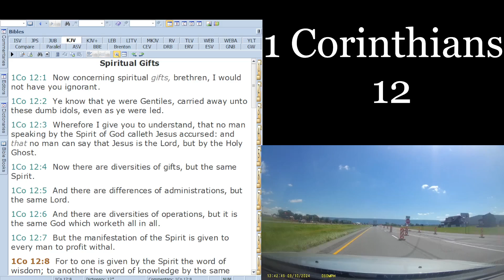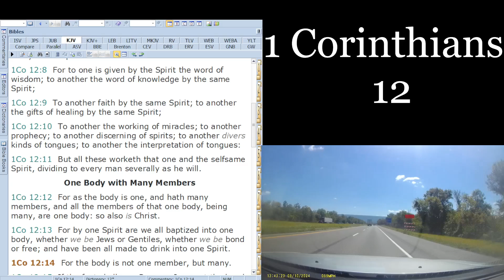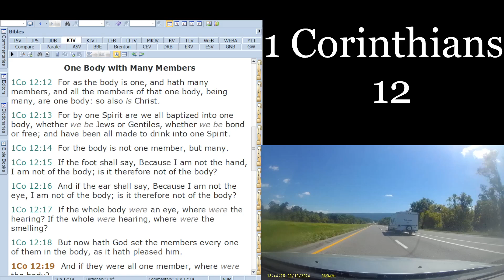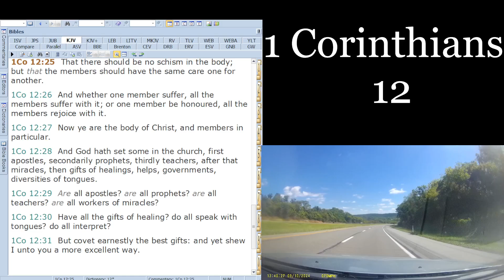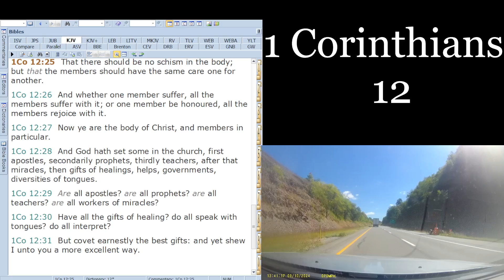1 Corinthians 12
Need a free hard copy of the Bible, send an email to and I will be happy to mail one to you.
Please remember to Pray for the children, for our Brothers and Sisters all around the world, and for those still lost in the darkness so that they too can see the Light!